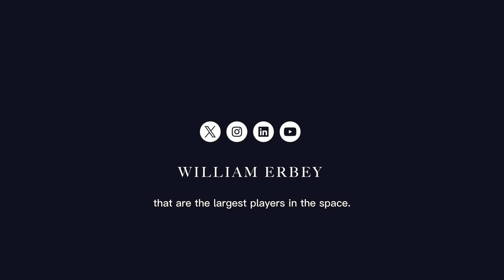Bill's BusinessTalk- Forumpay Ep. #09 - The challenges behind the solution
Excited to share insights on today's Bill's BusinessTalk- Forumpay Ep. 09, where we unravel the challenges behind the solution!

ForumPay’s solution is powered by its own exchange that trades cryptocurrency and FIAT every second, enabling us to offer consumers and merchants the best rate for a crypto-to-fiat transaction. This way, both parties get what they want without the risk of value fluctuation.